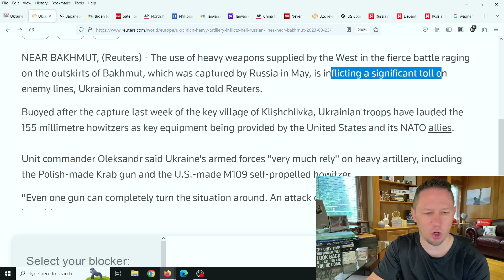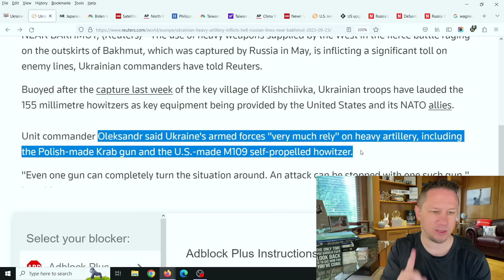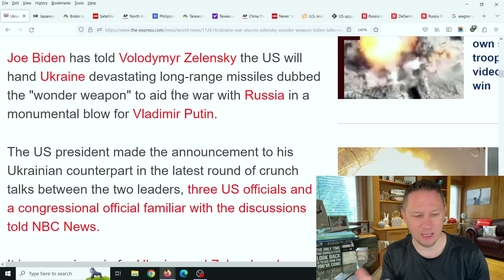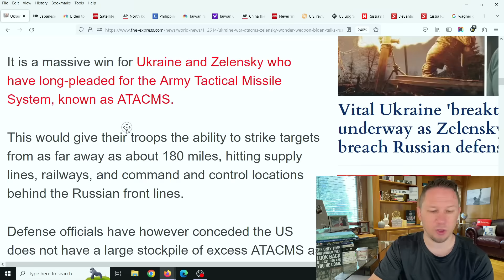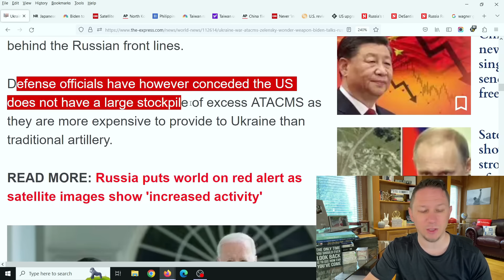Huge Blow for Putin as US Sends new WONDER WEAPON to Ukraine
Huge Blow for Putin as US Sends new WONDER WEAPON to Ukraine and this will now be able to strike farther into Moscow, Russia and may escalate the war into ww3 and may push Russia over the edge... 💥 Make Sure to watch this video all the way to the end for all the details, and let me know your thoughts in the comments! New Video Updates come out Every Day at 10am, 3pm, and 8pm EST / Eastern Standard Time. Make sure to click the Subscribe button below and then click the bell icon to "All Notifications" so you get reminder notifications for new videos, this way you won't miss out on new videos! Thank you so much!